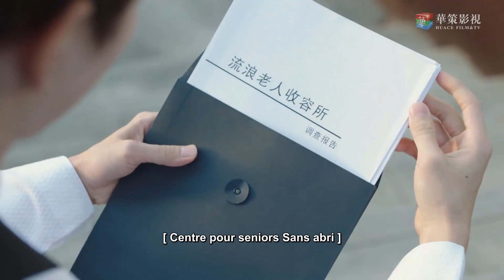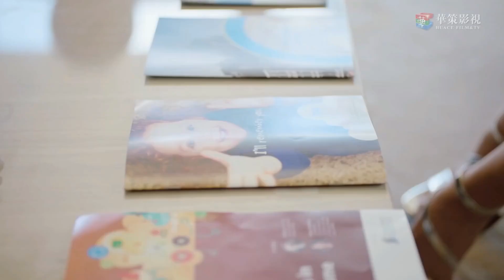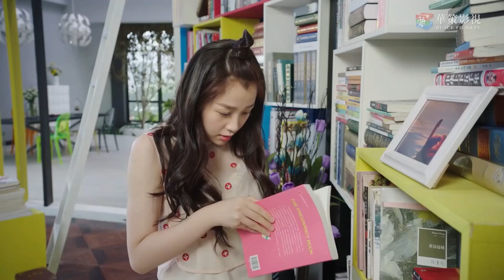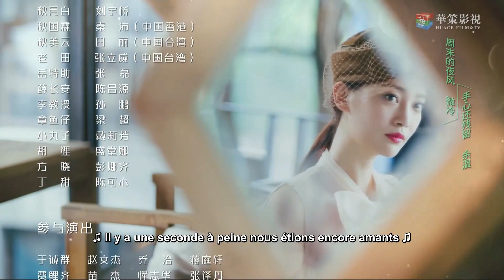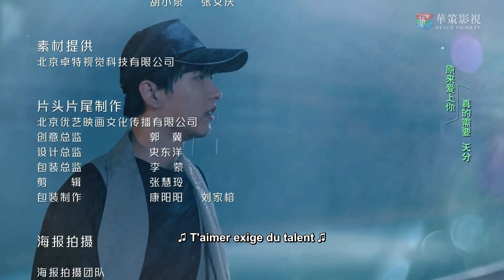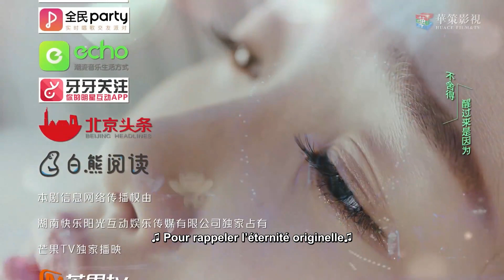"My Amazing Boyfriend" [vostfr] | "Mon incroyable petit ami" S2 Ep 3 sous titre français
Synopsis:
L'actrice populaire, Tian Jing Zhi (Esther Yu), et le mutant, Xue Ling Qiao (Mike D'Angelo), ont eu une idylle inoubliable. Les choses n'ont pas été faciles pour le couple mutant-humaine et Tian Jing Zhi décide qu'elle veut mettre un terme à leur relation afin d'avoir une vie plus normale et paisible.    Toutefois, peu après leur rupture, Jing Zhi découvre qu'elle est enceinte ! Toujours séparés, Ling Xiao décide d'emménager à côté en secret pour s'assurer que son amour et son futur bébé soient en sécurité.    Mais quand une organisation secrète découvre que la célèbre actrice porte un enfant à moitié mutant, ils vont avoir besoin d'encore plus de protection.    Mon incroyable copain 2 : une impression inoubliable est la suite du drama de 2016, « Mon incroyable copain » avec une toute nouvelle distribution !

Genres: Idol Drama, Science-Fiction, Surnaturel
Célébrités: Mike D'Angelo, Esther Yu, Li Ge Yang,Yang Zhi Ying ...
Nombre d'épisodes: 38